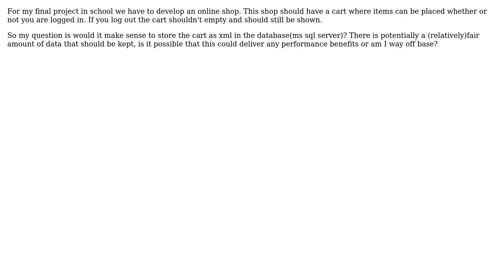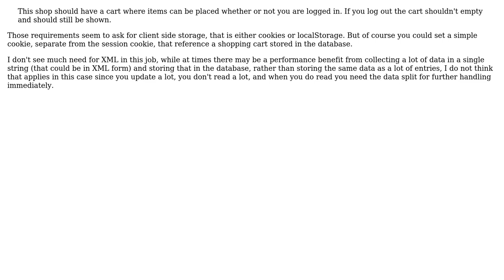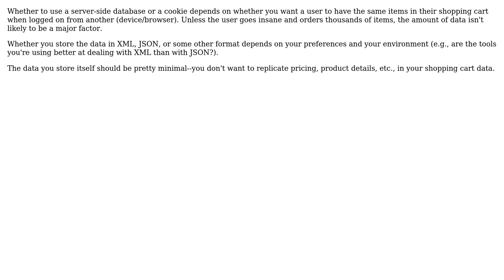Software Engineering: Using xml datatype to store a "shopping cart" (3 Solutions!!)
Software Engineering: Using xml datatype to store a "shopping cart"

With thanks & praise to God, and with thanks to the many people who have made this project possible! | Content (except music & images) licensed under CC BY-SA | Music | Images & others | With thanks to user The_Cthulhu_Kid user Michael Brewer-Davis user Carson63000 user aaaaaaaaaaaa and the Stack Exchange Network Trademarks are property of their respective owners. You are responsible for your own actions.